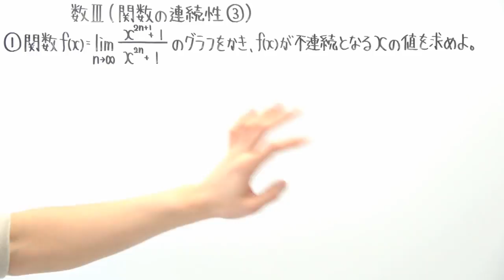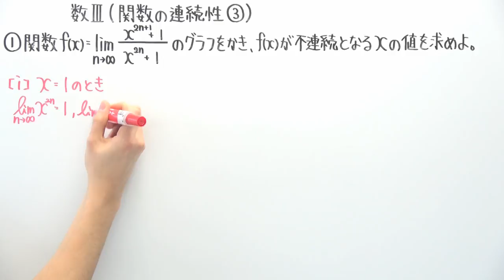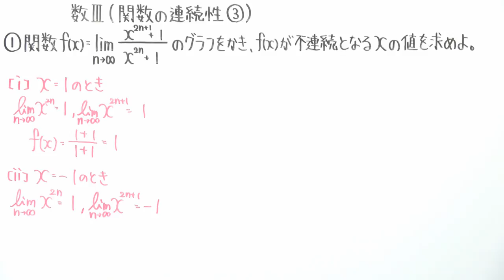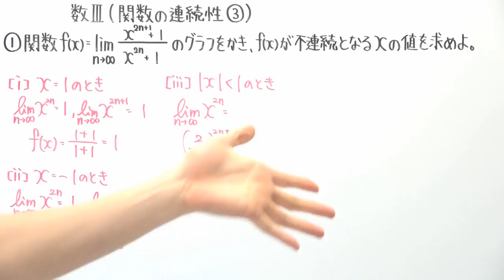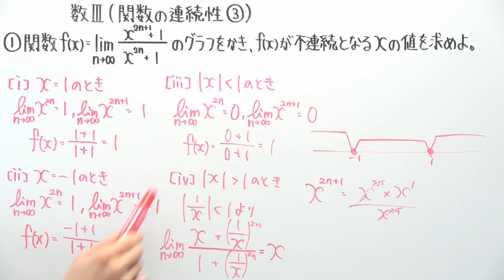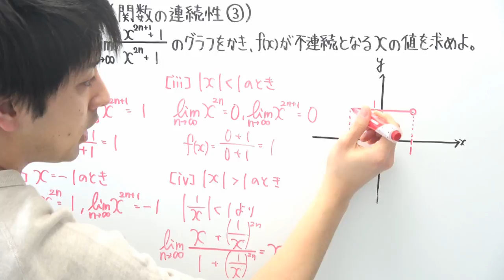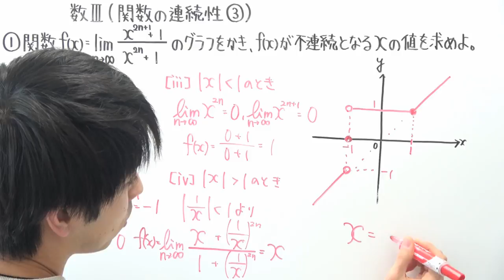【高校数学】数Ⅲ-88 関数の連続性③